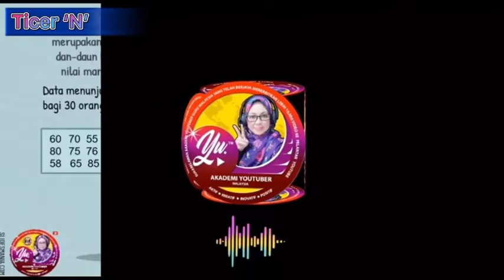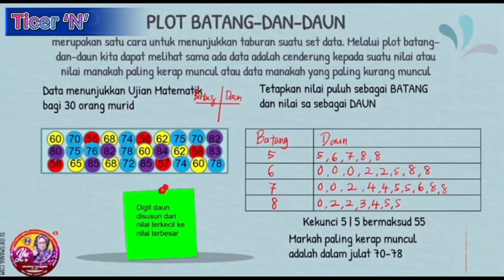B8T4KSSM-MEMBINA PLOT BATANG-DAN-DAUN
plot batang dan daun
SK 8.1 Serakan
SP 8.1.2 Membanding dan mentafsir dua atau lebih set data berdasarkan plot batang-dan-daun dan plot titik dan seterusnya membuat kesimpulan